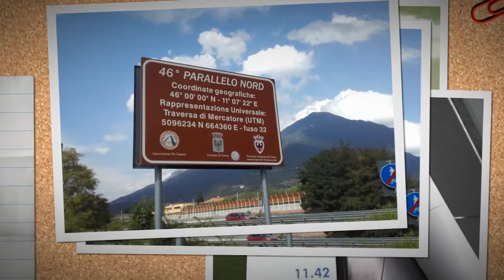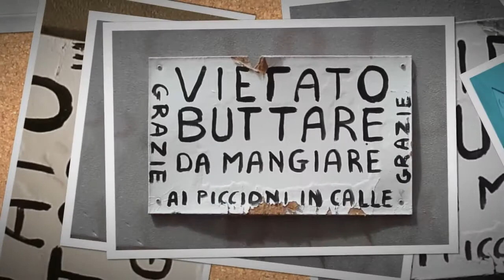Italy: Adige, Rome, Venice